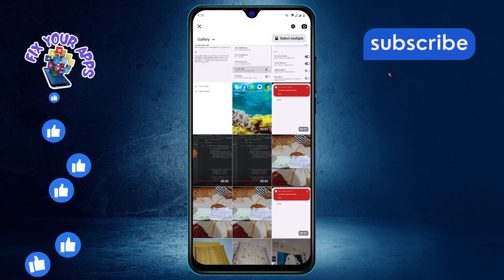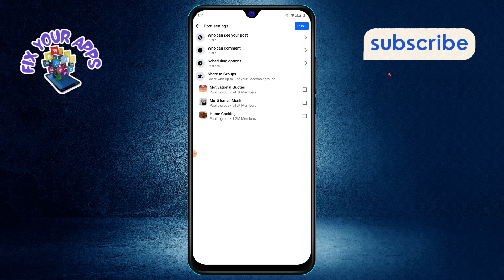How to Post Picture in Facebook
Posting pictures on Facebook is a great way to share moments with friends and family. Whether you want to share a selfie, a vacation photo, or something creative, Facebook makes it easy to upload and post images. Once you post a picture, you can add captions, tag people, and even choose who can see it. In this video, we’ll walk you through the process of posting a picture on Facebook, step by step. A detailed solution can be found in the video.

- How to upload pictures to Facebook
- Facebook photo posting guide
- Share image on Facebook tutorial
- How to add pictures to Facebook feed
- Facebook picture sharing tips